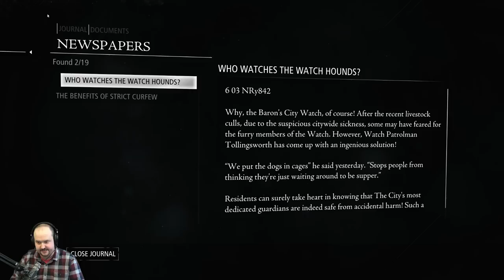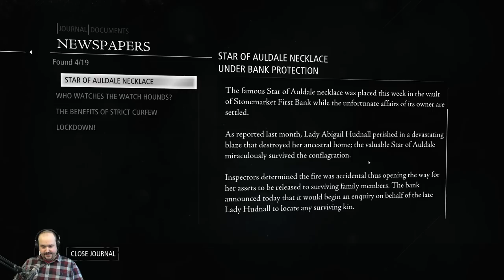Let's Play Thief Reboot (2014) - Part 2